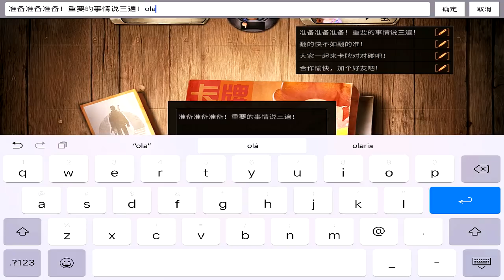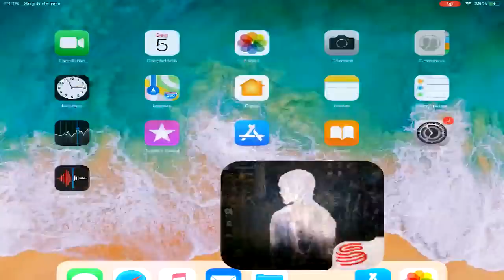QUE ARMA FODA!!! TAQUEI FOGO NA HORDA DE ZUMBI - THE DAY AFTER TOMORROW ANDROID / IOS